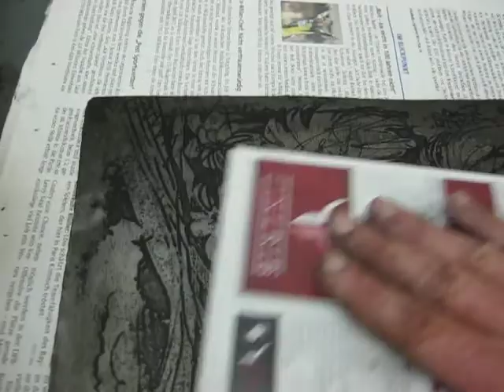Radierung in Hochdruck- und Tiefdrucktechnik gedruckt, kanarisches Palmental